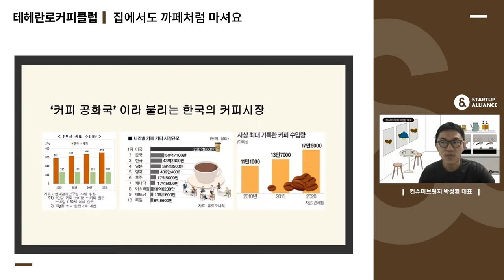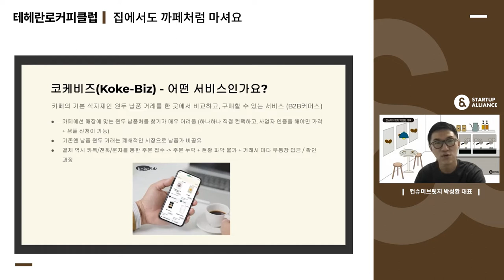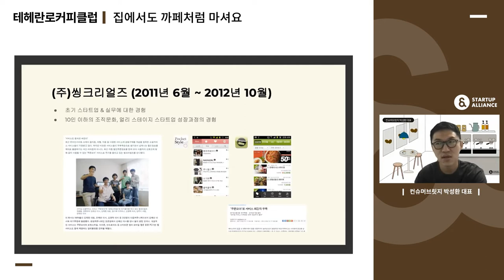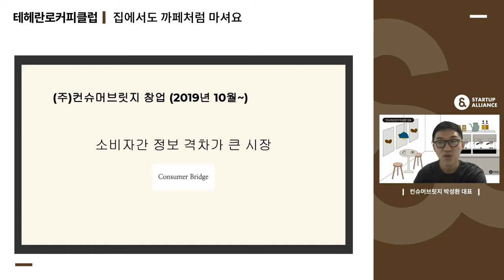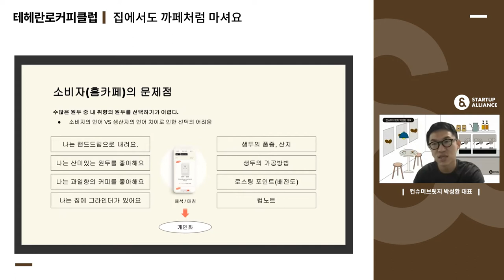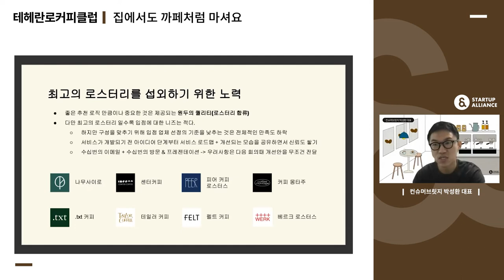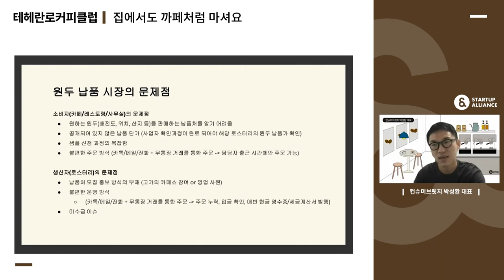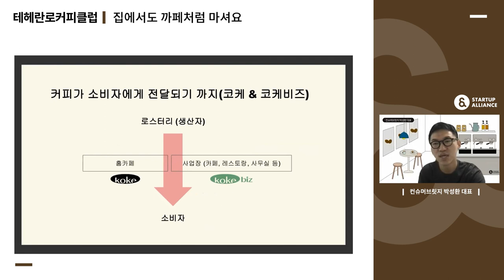[테헤란로커피클럽] 컨슈머브릿지 박성환 대표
이제는 커피 원두도 추천받고 구독해 보세요!
컨슈머브릿지 박성환 대표가 코케비즈(Koke-Biz)와 컨슈머브릿지의 창업 스토리를 소개합니다.